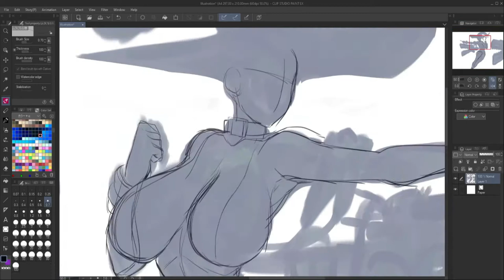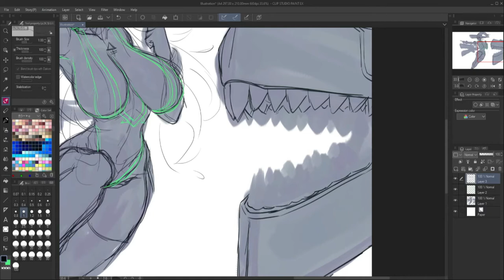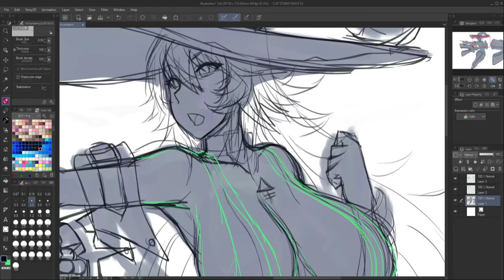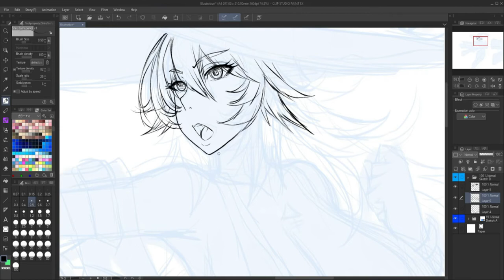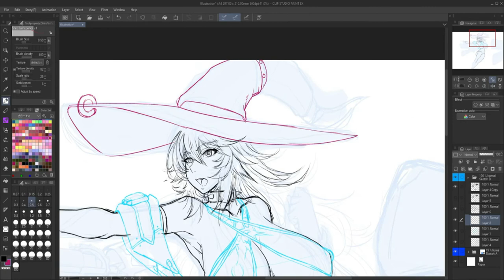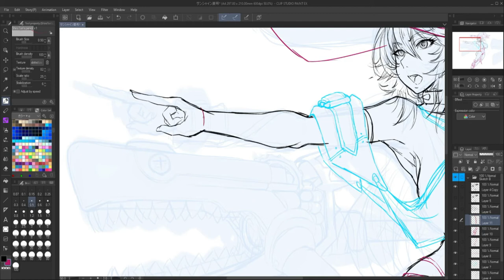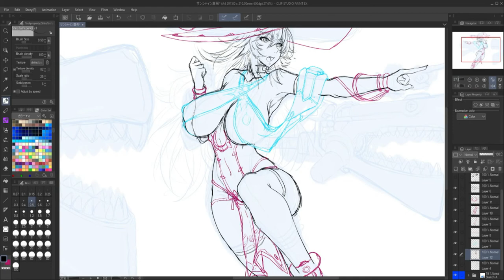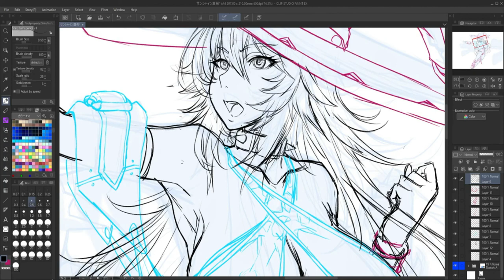『イラストメイキングCSP』サンシャイン夏希 Pt.1 落書き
練習 ^ω^
Pt.2: